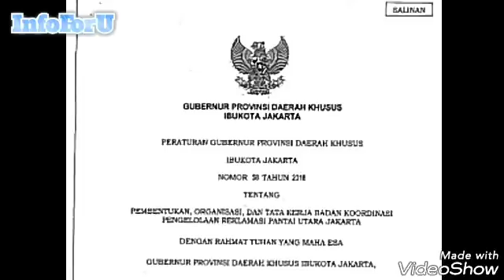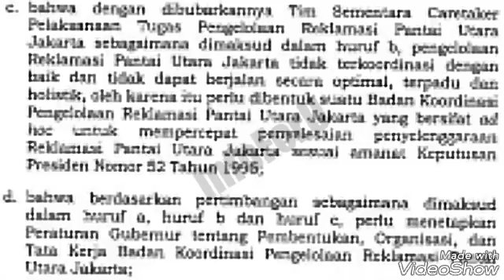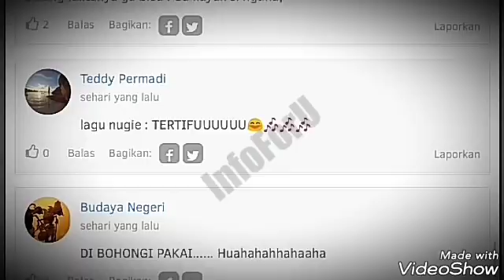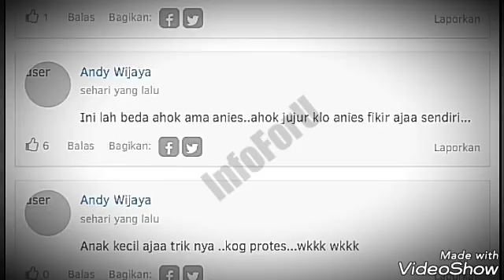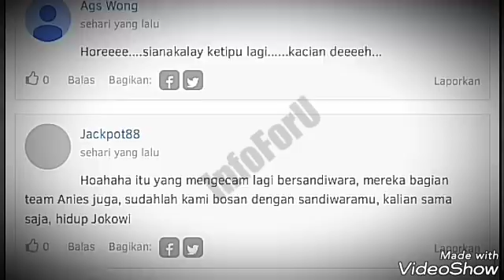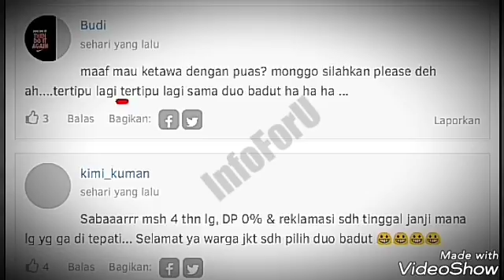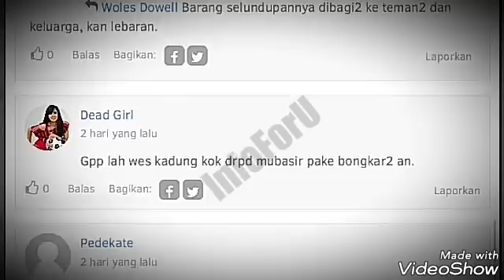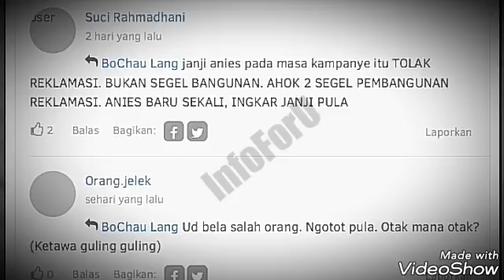Teken Pergub, Anies lanjutkan reklamasi. B0h0ngi nelayan, khi4n4ti Rizieq ?